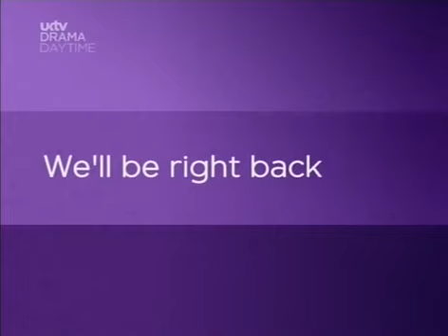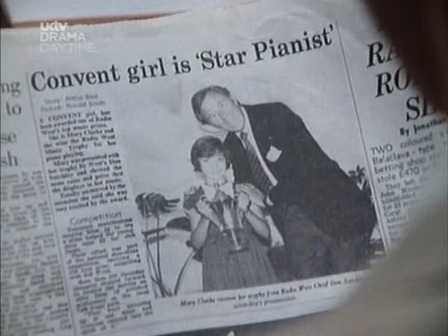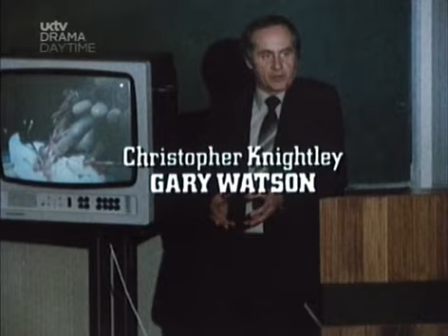Shoestring S02e05 Shoestring The Farmer Had A Wife